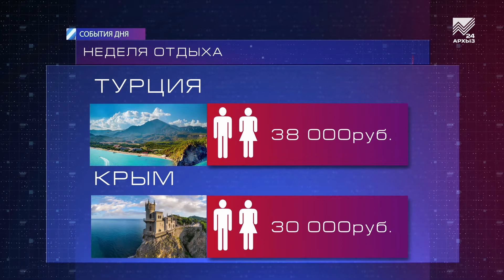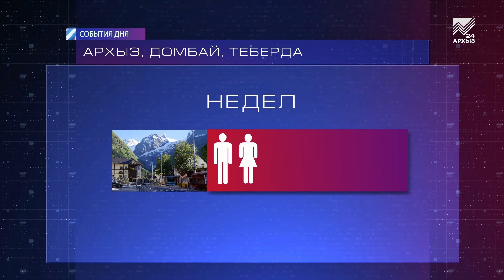Где жители КЧР предпочитают проводит отпуск и во сколько им это обходится?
Настала долгожданная пора летних отпусков. Сегодня все мы отдыхаем по-разному, кто-то предпочитает нежиться на Лазурном берегу, а кто-то стремится в горы, подальше от цивилизации. Наш корреспондент выяснила, какие направления для отдыха пользуются наибольшей популярностью у жителей нашей республики, а заодно поинтересовалась, во сколько обойдется им желанный отпуск.